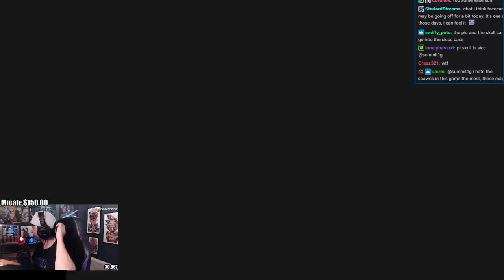Summit1g calls out EFT for being full of cheaters after this...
Summit is tired of dying in the most random way and calls out Battlestate games saying that EFT is full of cheaters right now!

In this video you can find, summit1g eft, summit1g cheaters, summit1g eft cheaters, summit1g cheaters exposed, summit1g eft hackers, escape from tarkov cheater, battlestate games, eft cheaters, summit1g calls out eft devs, eft ban, and much more!